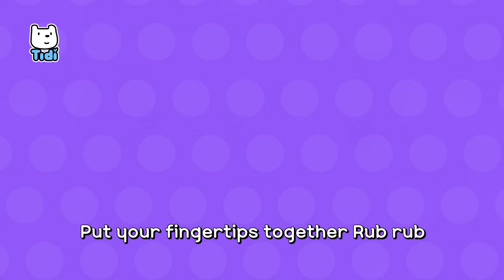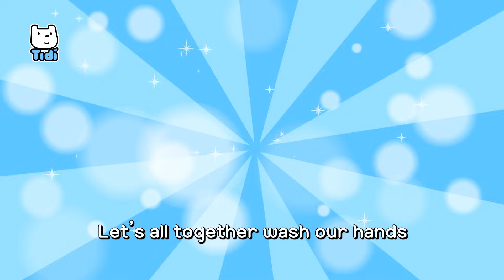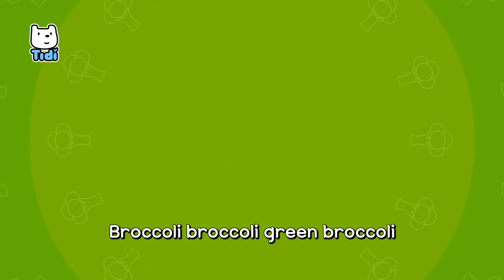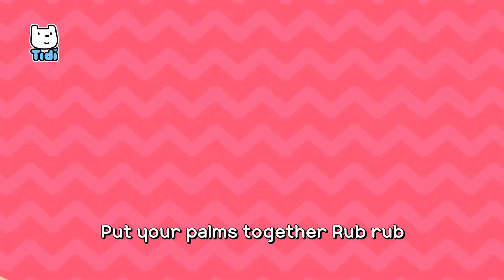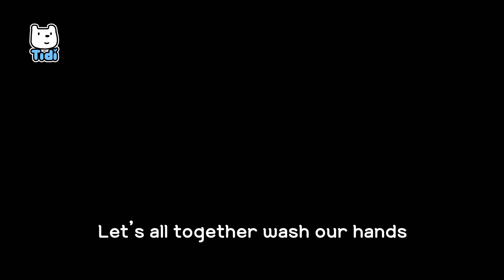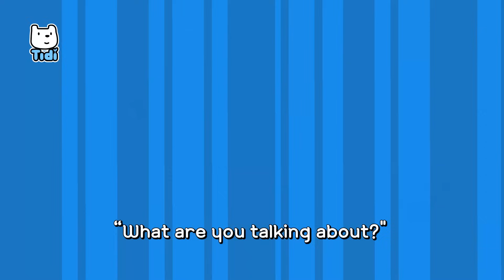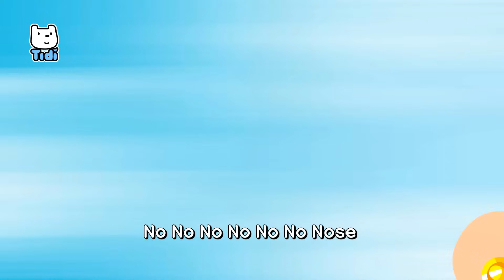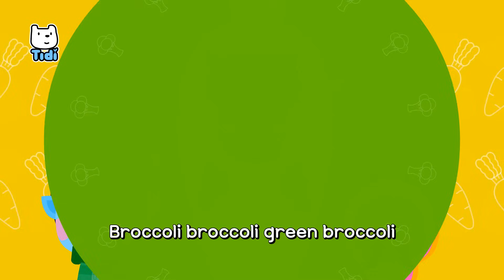Healthy Habit Songs for kids | BEST Nursery Rhymes Compilation 45m♪| Good Manners Songs ★ TidiKids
Favorite Good Manners Songs Compilation 40m ♪

Bubble Bubble Soapman
Let’s go! Maskman
The Nostril Guard
Help! Life Vest Rescue Team
The Bubble Bubble Bath Song
Chika Chika Toothbrush
Get Tall, Tall
Johny Johny Yes PaPa
Yummy Vegetables